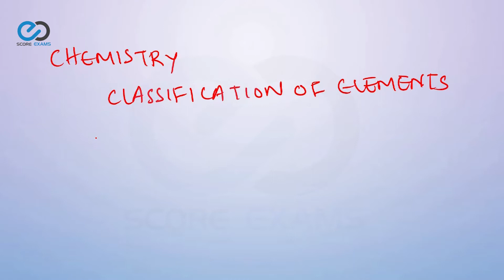CHEMISTRY - 11- Classification of elements 3 - Kerala PSC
The story of the periodic system for classifying the elements can be traced back over 200 years. Throughout its long history, the periodic table has been disputed, altered and improved as science has progressed and as new elements have been discovered. This video explains the stages of evolution of the periodic table.